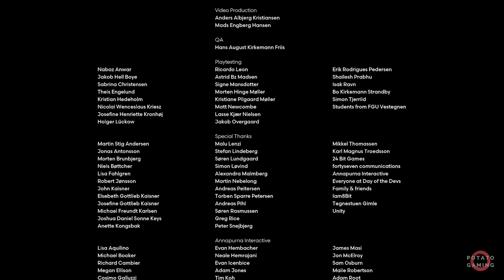COCOON - Gameplay Playthrough Walkthrough No Commentary | Part 2 (END)